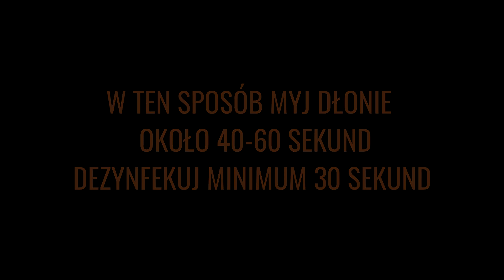DLACZEGO WARTO MYĆ RĘCE?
Nasze ręce to bakteryjna bomba! Można ją jednak rozbroić w bardzo prosty sposób - wystarczy je umyć!

ℹ️ Jak prawidłowo i skutecznie myć ręce:
- myj ręce min. 40 sekund ⏱
- rozpocznij od zmoczenia rąk wodą 💧
- nabierz tyle mydła, aby pokryło całą powierzchnię dłoni, dokładnie rozprowadź mydło po powierzchni pocierając o siebie rozprostowane dłonie, pamiętaj o dokładnym umyciu przestrzeni między palcami, grzbietów palców oraz okolic kciuków 🧼

W naszym filmie zobaczycie dlaczego warto robić to dokładnie i zgodnie z zaleceniami 😀